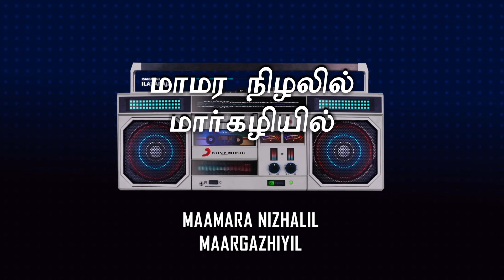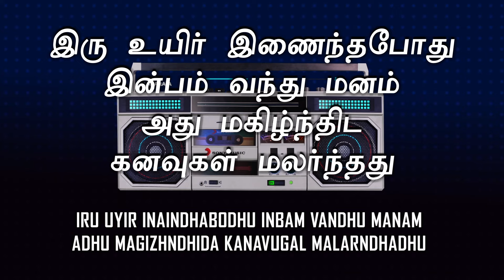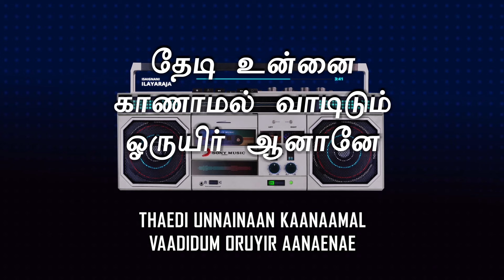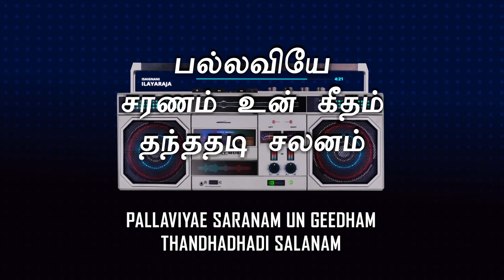Oruvar Vaazhum Aalayam - Pallaviye Charanam Lyric | Prabhu, Ambika, Radha | Ilaiyaraaja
Listen to Pallaviye Charanam lyric video from the movie Oruvar Vaazhum Aalayam